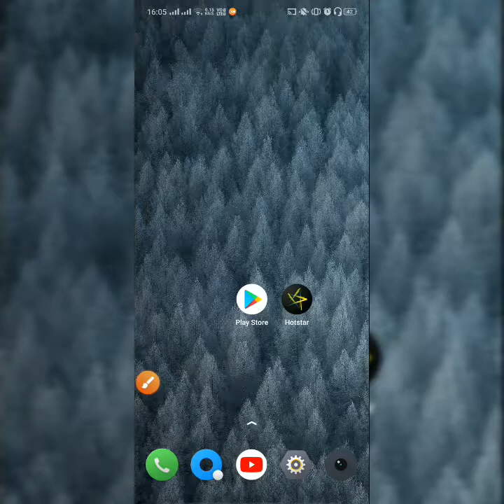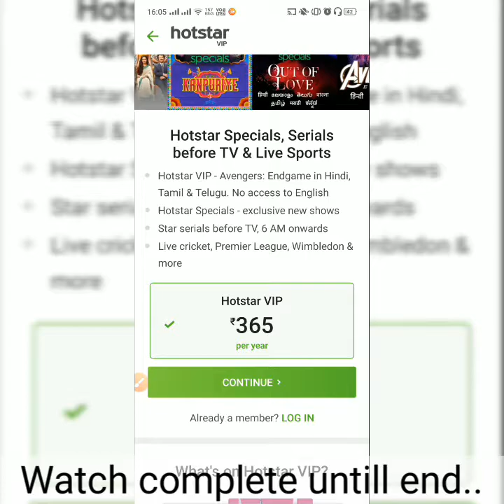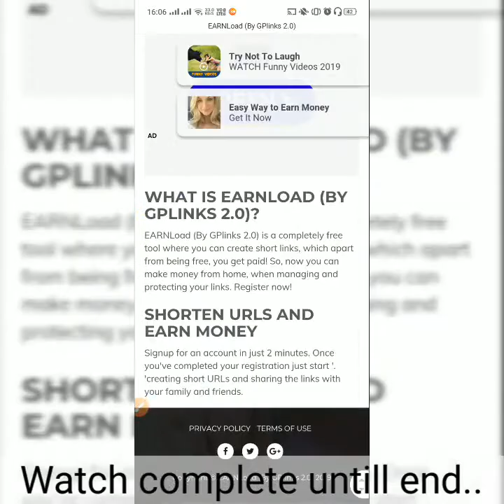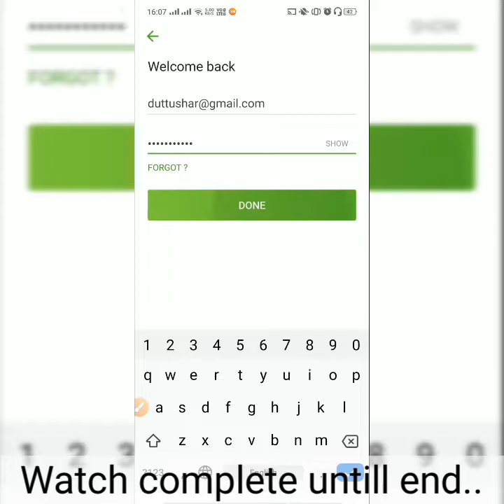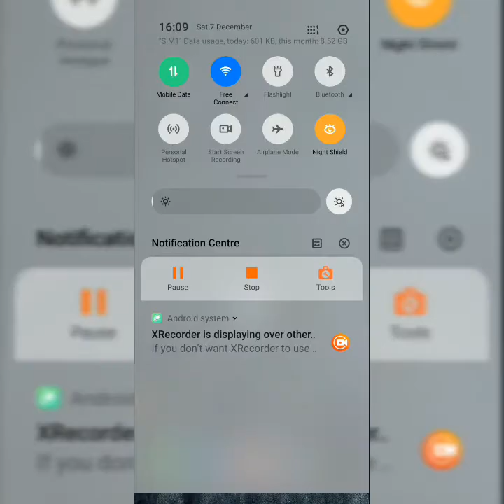Hotstar free premium account tricks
Premium Hotstar account trick to use Hotstar premium account in free and 100% working Complete explained.

क्या हम 10% Brain ही use करते हैं !